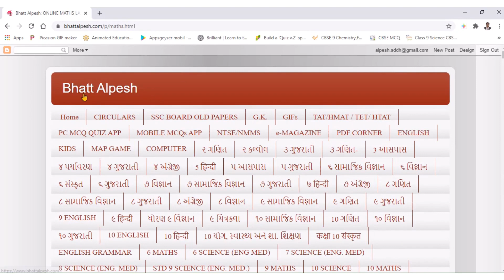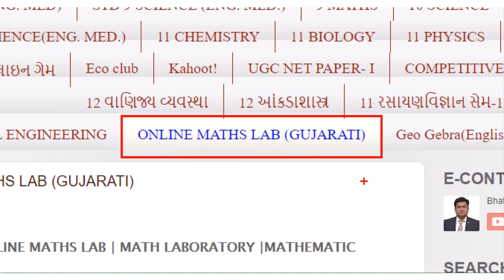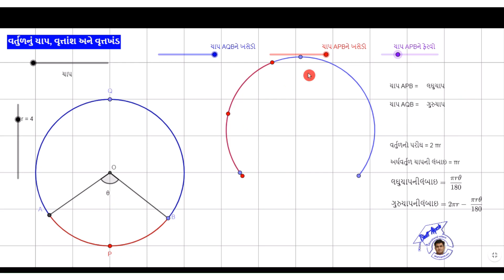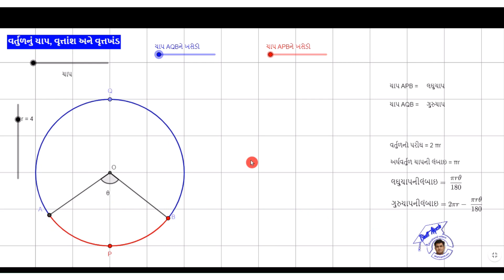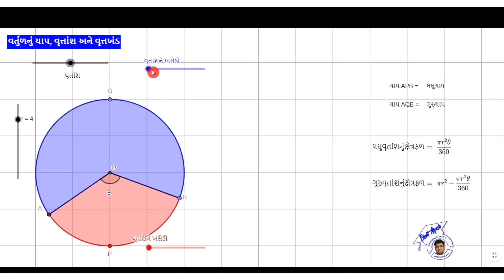Std 10 Maths | Chap 12 | વર્તુળનું ચાપ, વૃતાંશ અને વૃત્તખંડ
લઘુચાપ, ગુરુચાપ, અર્ધવર્તુળ ચાપ, લઘુવૃતાંંશ, ગુરુવૃતાંશ, લઘુવૃત્તખંડ, ગુરુવૃત્તખંડ